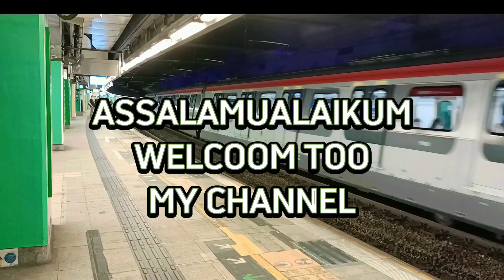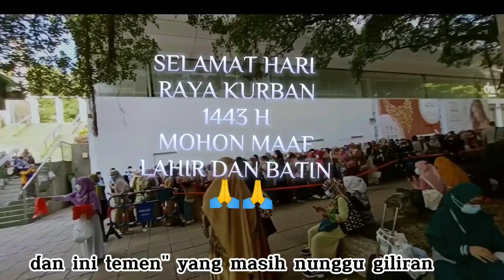MASJID TSIM SHA TSHUI (TST) HONGKONG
ini adalah salah satu masjid yang ada di Hongkong tempatnya di Tsim SHA shui exit A1, ini Vidio pada tgl 10 July 2022 tp ak telat nge upload nya di karenakan trhalang oleh kerjaan, trimak kasih